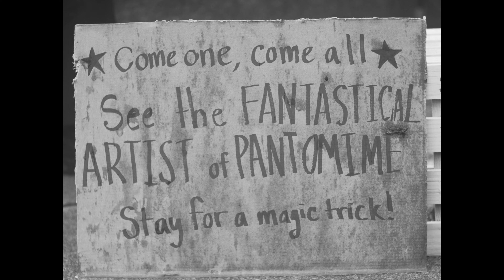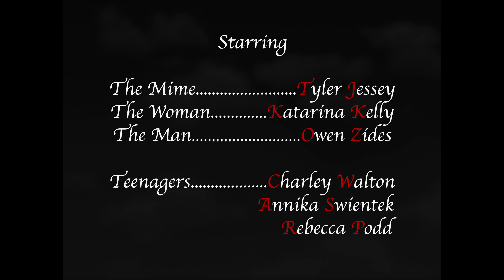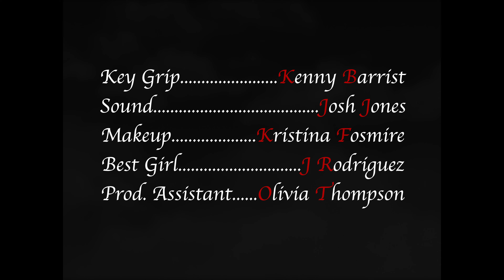The Fantastical Mime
A mime street performer is down on his luck when no one wants to stop and see his magic tricks, until another good heart gives him a chance...

Written and Directed by James McConnell

Starring:

The Mime: Tyler Jessey
The Woman: Katarina Kelly
The Man: Owen Zides
Teenagers: Charley Walton, Annika Swientek, Rebecca Podd

Produced by Daisy Leepson
Post Production Supervisor: Max Orgeron
Assistant Camera: Kai Philavanh
Production Design: Zoë McCreary
Key Grip: Kenneth Barrist
Sound: Josh Jones
Makeup: Kristina Fosmire
Best Girl: J Rodriguez
Production Assistant: Olivia Thompson

Special Thanks

Executive Producer: Shaina Holmes
Associate Producer: Rosie Stevens